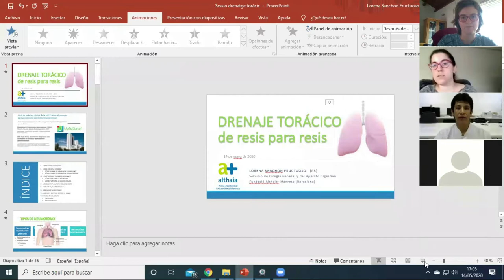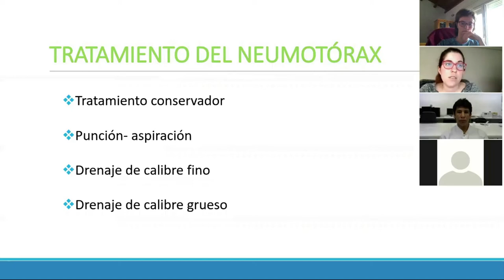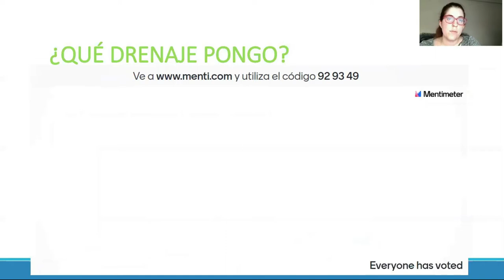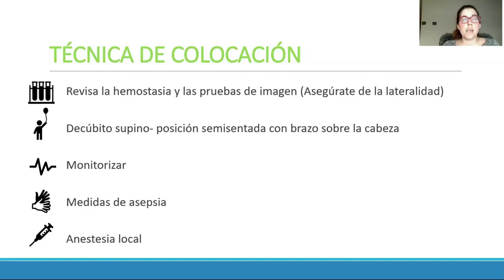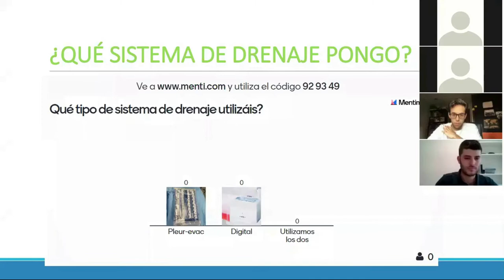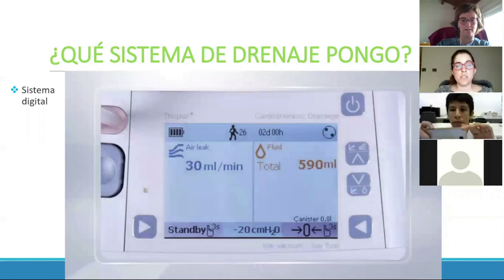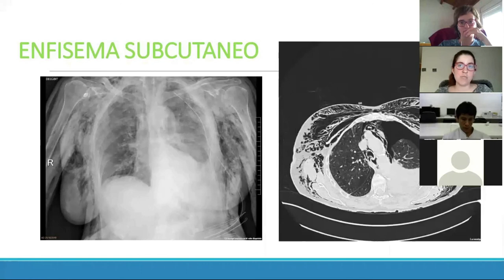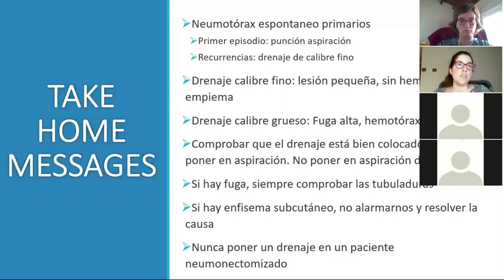Neumotórax y drenajes torácicos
15 de mayo de 2020.

Lorena Sanchon Fructuoso- R3 de la Fundación Althaia.